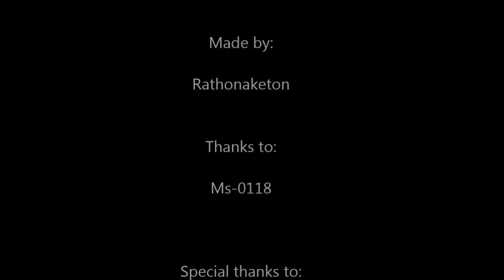(RFV) - The Saradomin Flag Part 11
Part (1/3) , the fight is still going on! Since 2011... Who will win this? When will this fight end!.